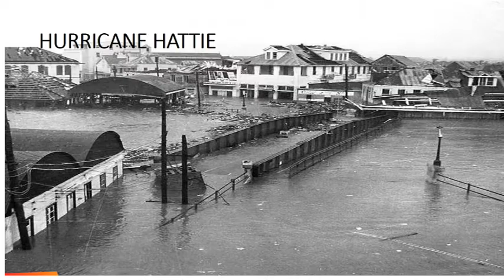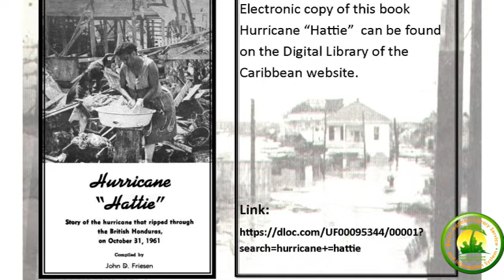BNLSIS presents Hurricane Hattie's 60th anniversary - testimony of Mr. Hector Valdez.